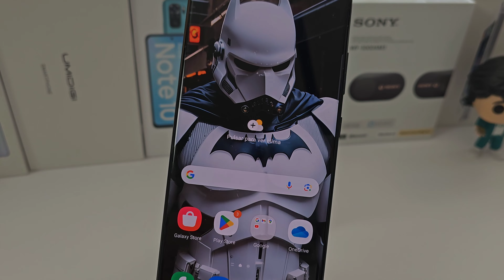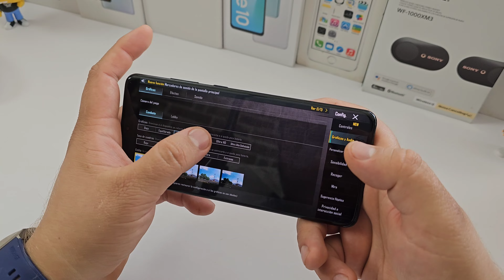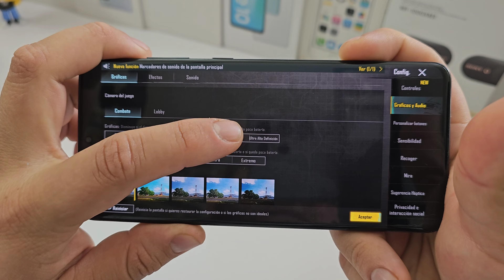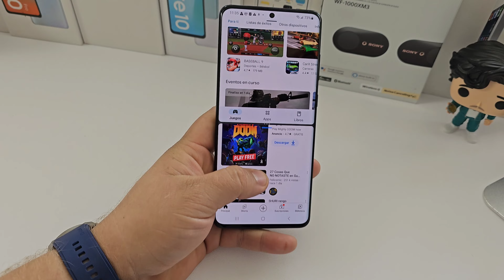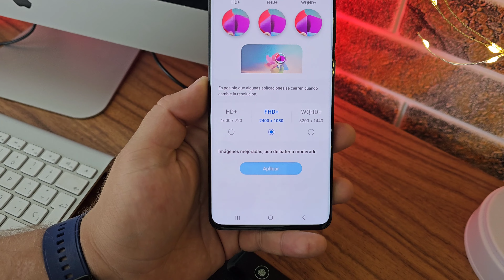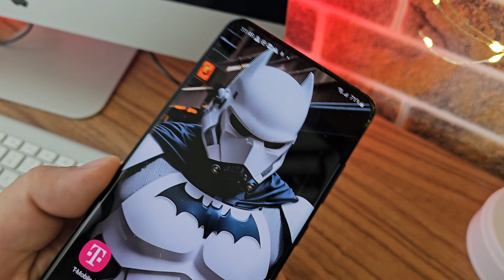SAMSUNG GALAXY S20 ULTRA VALE LA PENA EN 2023 ?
AMIGOS HOY LES CUENTO SOBRE EL SAMSUNG GALAXY S20 ULTRA EN EL 2023 AUN VALE LA PENA ? BUENO ACA TE LO CUENTO

TIENDA PARA COMPRARTE UNO DI QUE VAS DE MI PARTE PARA QUE TE RESPETEN EL PRECIO DE MAYORISTA